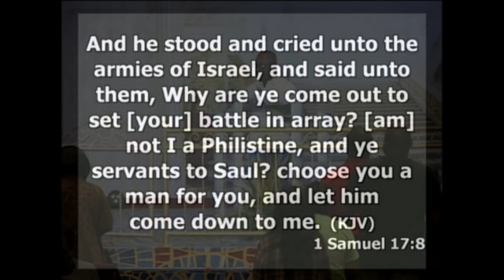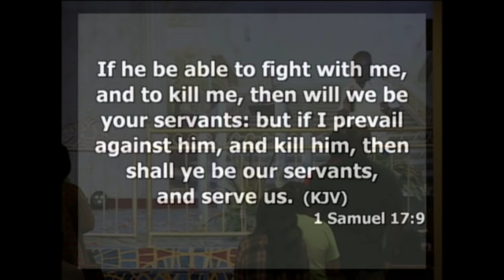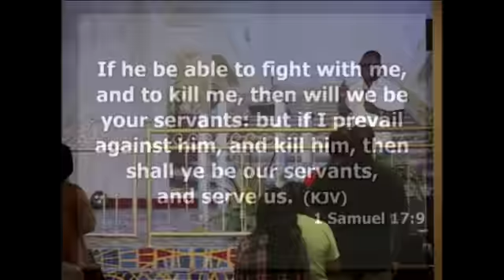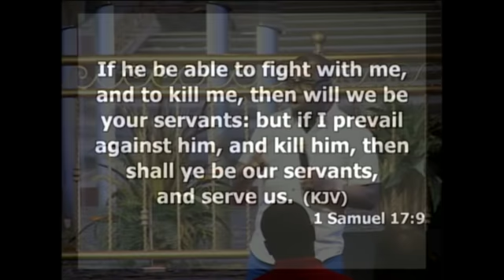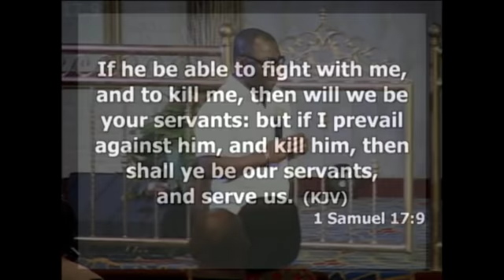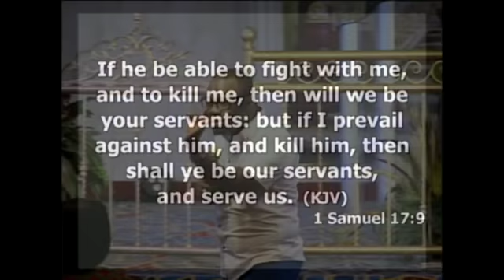HOW THE ENEMY OPERATES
Dealing with the enemy - series